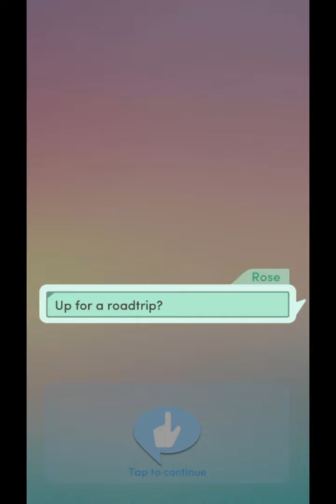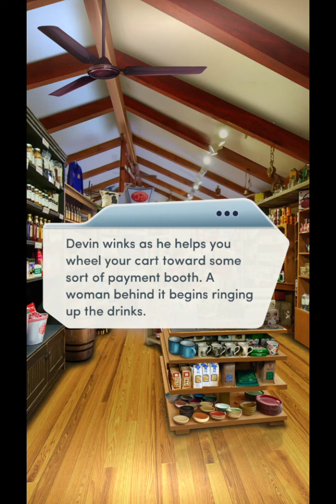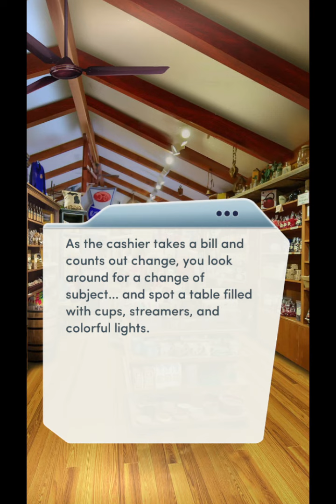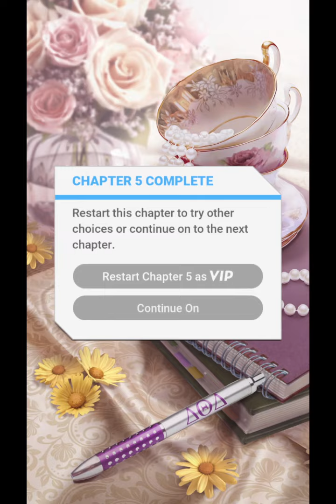Choices: Stories You Play - The Princess Swap Chapter 5 (Diamonds Used)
Chapter 5: The Princess and the Party
The Deltas' house party needs help, and you might be just the princess for the job!